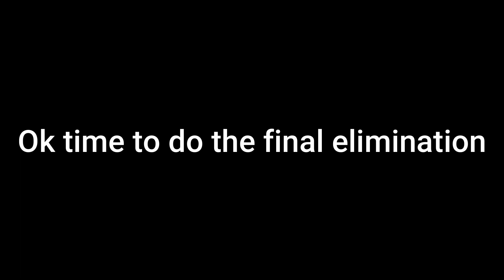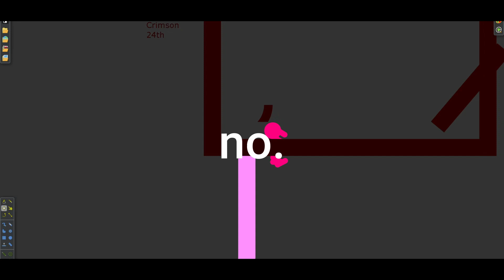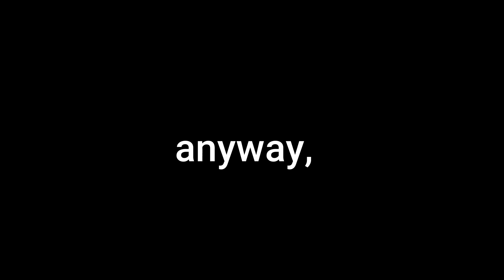Algicosathlon Day 50: It all comes down to this.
who will win Algicosathlon?

Clarx, Debris, 3rd Prototype, Castion, EMDI - Evolution (feat. Harley Bird) [NCS10 Release]

TheFatRat & RIELL - Hiding In The Blue